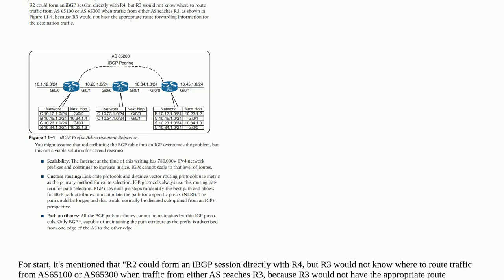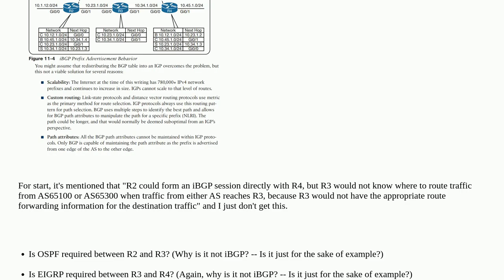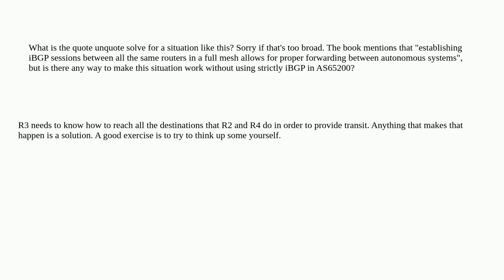Networkengineering: iBGP Confusion - Clarification Needed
iBGP Confusion - Clarification Needed

A special thanks goes out to the community

  bgp